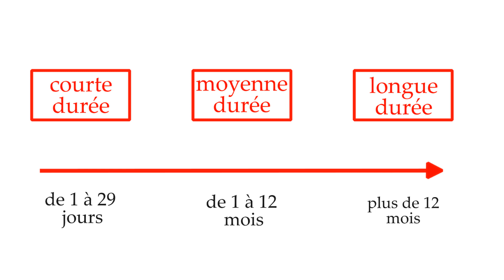LOCAMAX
Locamax, commerçant indépendant & franchisé Clovis Location c'est le partenaire de Codica pour la location.